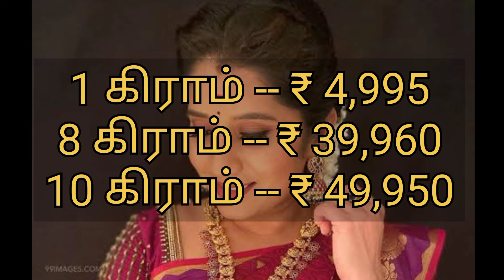தங்கம் மற்றும் வெள்ளி விலை நிலவரம் |gold rate today |chennai gold rate |silver rate today